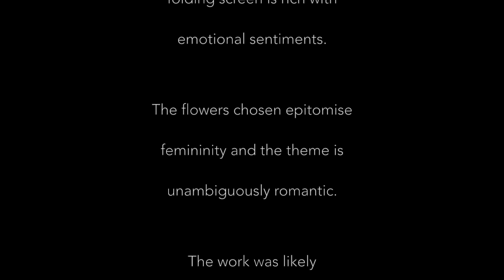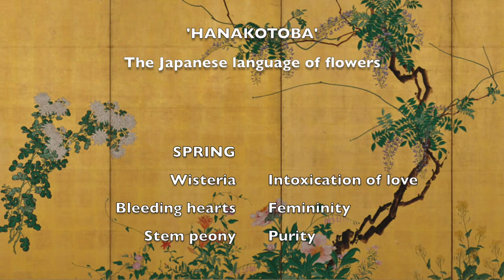Kishi Ganryo (1798-1852) Japanese folding screen. Flowers of the four seasons. Colour on gold leaf.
Mid 19th century Japanese screen painting by Kishi Ganryo. The screen was likely commissioned as a dowry gift for a bride. An important & representative work by Ganryo, who was known as a careful observer of nature and talented colourist.